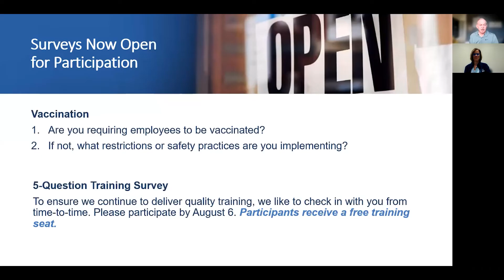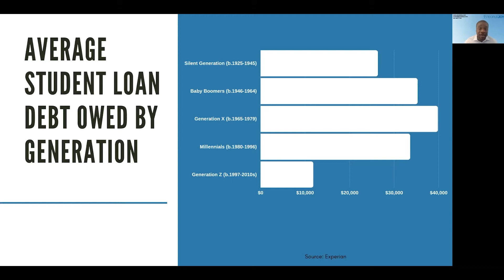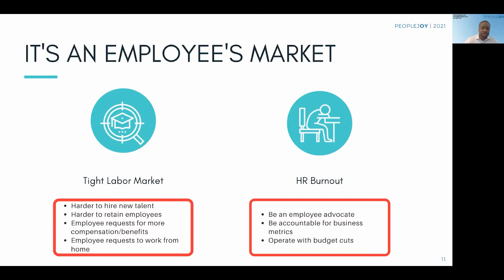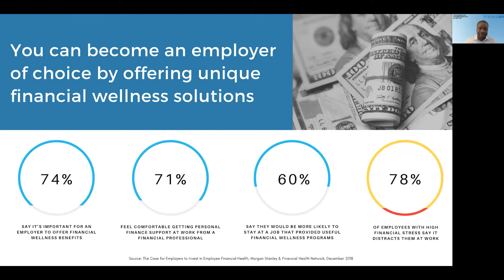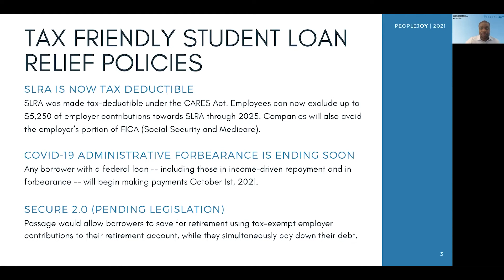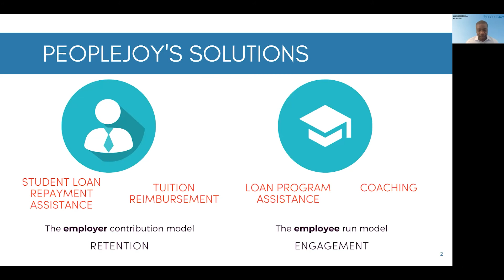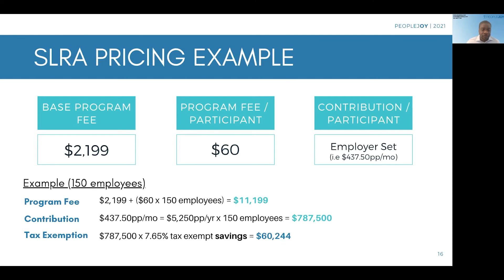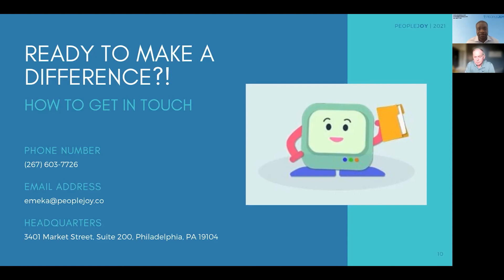August 3, 2021 — Student Loan Update for Employers